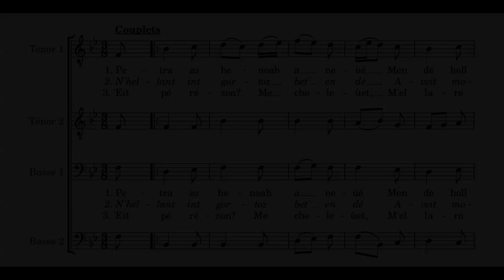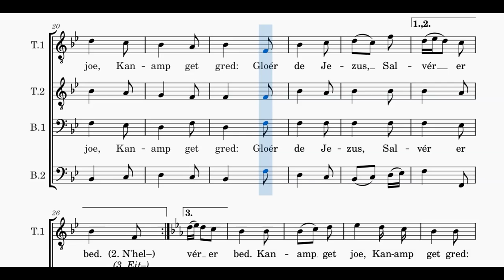Petra zo henoah a neùé - Noël breton - 4 voix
Version à 4 voix de "Petra zo henoah a neùé", traditionnel de noël de Bretagne, en visionnant la partition.
4 voices version of "Petra zo henoah a neùé", traditional christmas carol of Brittany, while viewing the score.
Toutes les vidéos, les explications et télécharger la partition sur / All videos, explanations and download the score